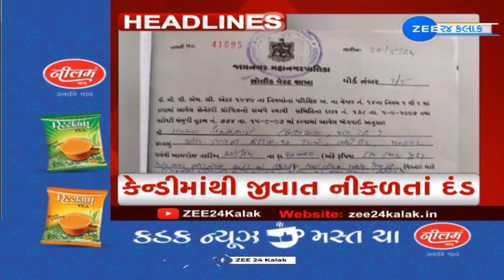ZEE 24 Kalak Headlines @ 5 PM: 30/5/2024 | Weather Forecast | Rajkot Fire Tragedy | Headlines Today